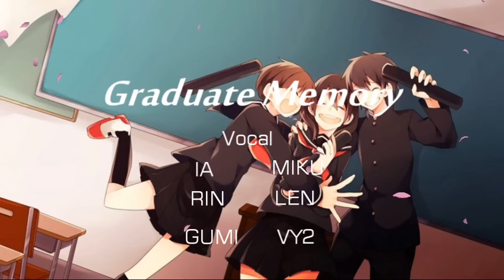Vocaloids Graduate Memory オリジナルPV [Original PV]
Must watch: "【ボカロ16人で】 Classroom 【オリジナル】[Vocaloid Chorus]"

Note: Credits given where it is required.
         : ニコニコ動画より転載させて頂きました.

◆Vocal :
初音ミク
IA
VY2
GUMI
鏡音リン
鏡音レン

◆Guitar :拓真　@takuma_o_chibot
◆MOVIE :名無し　@nanashi_8c　mylist/45379092
◆Illust：
ぽにた@neko0805
おみゃ
るみあ